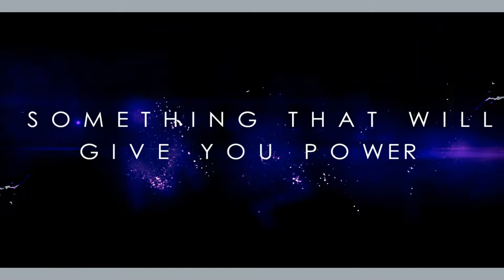Official Trailer (Promo) ADAM Global Network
The Brand new Promo Video of the world's largest multi-disciplinary network is out- Where it is all about connecting you to the your future!
Watch this video and all you would want is to be part of this amazing growing network!